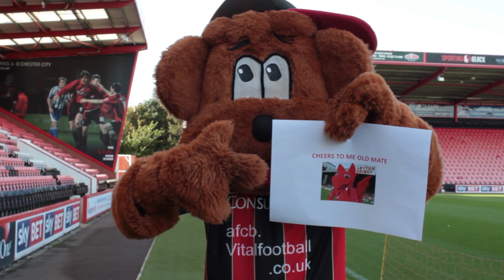Charity Challenge | Cherry Bear takes on Ice Bucket Challenge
Cherry Bear has accepted Leyton Orient mascot Theo's nomination for the Ice Bucket Challenge. He has nominated Manchester United's Fred the Red.